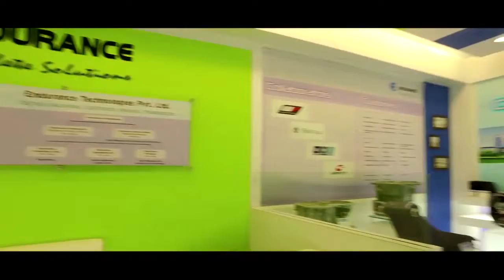Endurance Technologies Pvt Ltd CSR Film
Just Click Films reserves significant accomplishments concluded in over a decade. As each year passed, Just Click Films kept sharpening its edge and today we proudly introduce ourselves as one of the well known name in the field of Film Making Services
We specialize in Corporate Film Making giving end to end creative and production services.